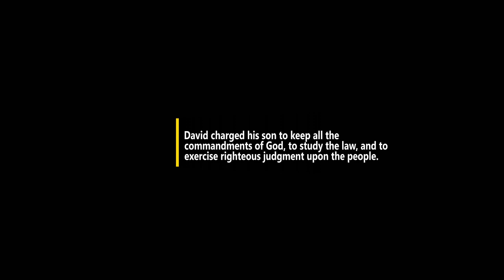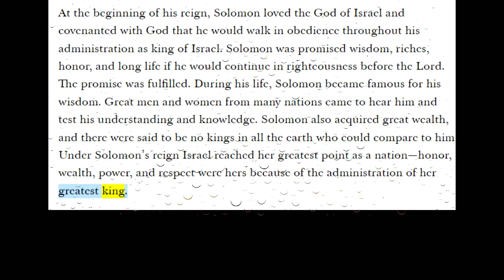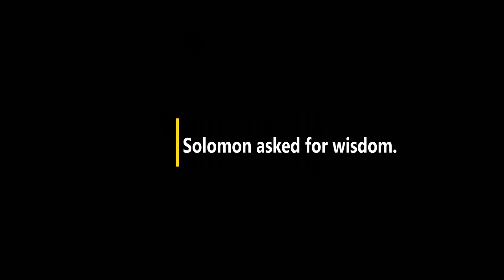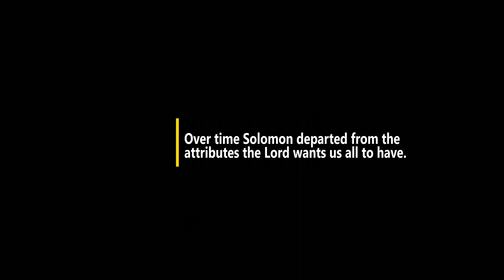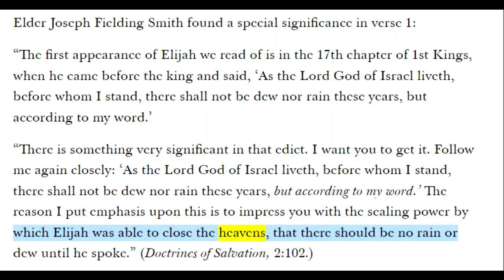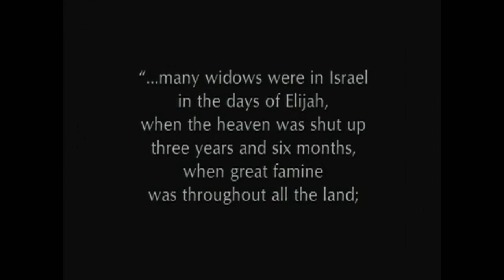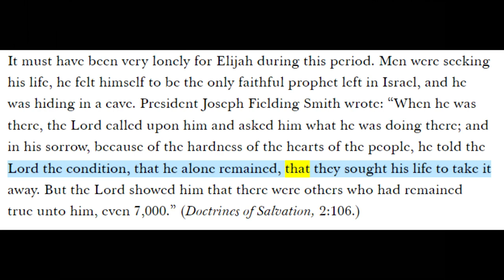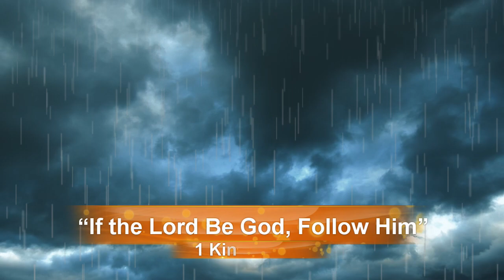Come Follow Me - June 27-July 3 “If the Lord Be God, Follow Him”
Come Follow Me –June 27-July 3 1 Kings 17-19

Elijah’s request for the widow to prepare his food was not a selfish request but rather a test of her faith. Because she passed the test, Elijah’s promise that her barrel of flour and cruse of oil would not fail for the duration of the famine was fulfilled. This widow not only provided for her own needs in a time of great distress but provided for others an example of great faith.